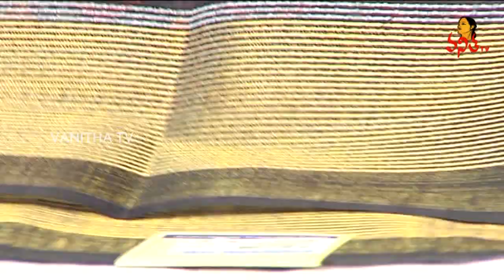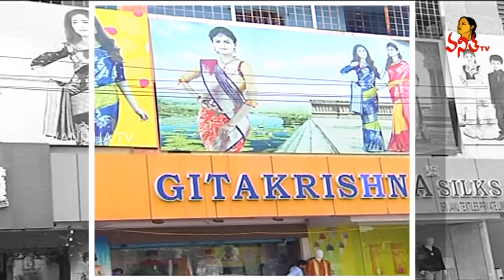Latest Collection of Kanchi Vaibhogam Pattu & Mangalagiri Jute Fancy Sarees | Sogasu Chuda Tharama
Latest Collection of Kanchi Vaibhogam Pattu & Mangalagiri Jute Fancy Sarees | Sogasu Chuda Tharama | 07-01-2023 | Vanitha TV